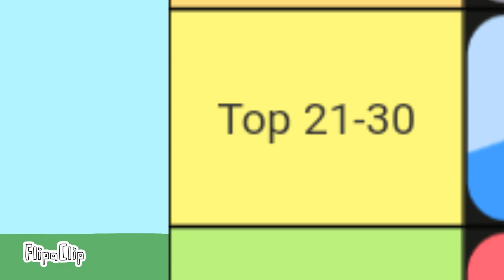Tier list for now